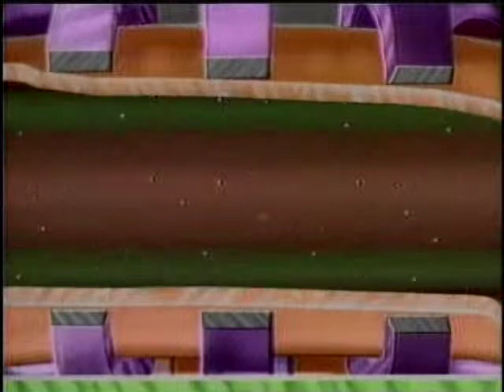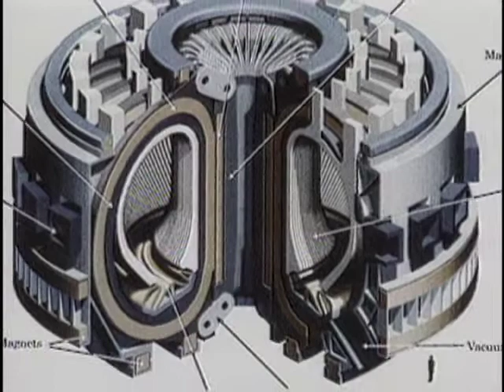Marshall N. Rosenbluth - 1997 National Medals of Science